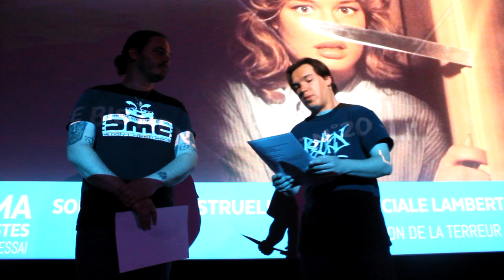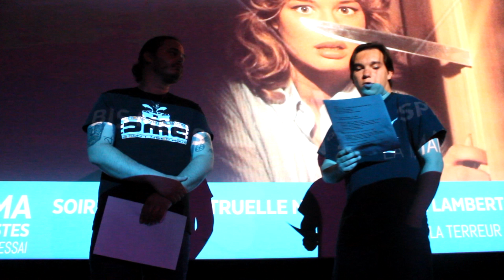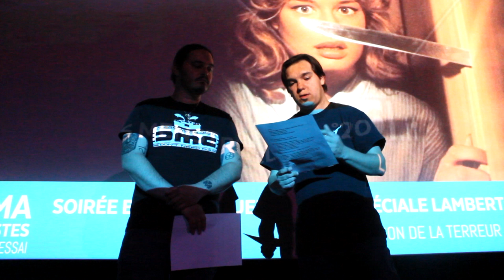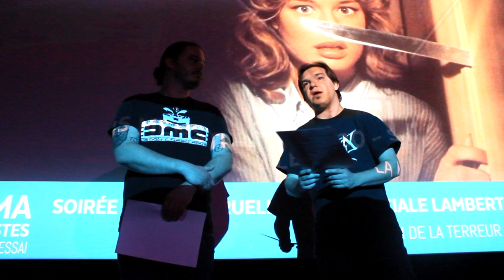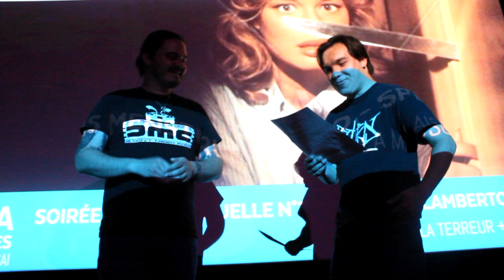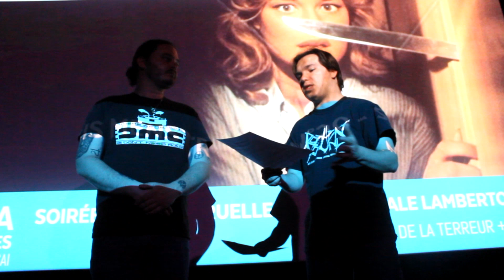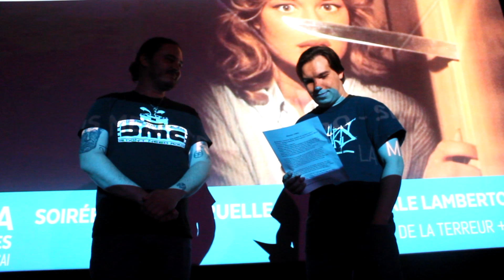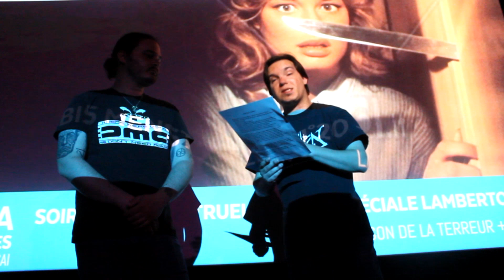Bis Not Dead - Lamberto Bava : Présentation de "La Maison de la Terreur" et de "Démons"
Le 29 avril dernier, nous consacrions notre 20ème soirée Bis Menstruelle au sous estimé Lamberto Bava.
Nous avions le privilège de présenter et diffuser deux de ses films . A Savoir, "La Maison de la Terreur" et de "Démons".

00:00 - 12: 11 : La Maison de la Terreur
12: 11 - Démons